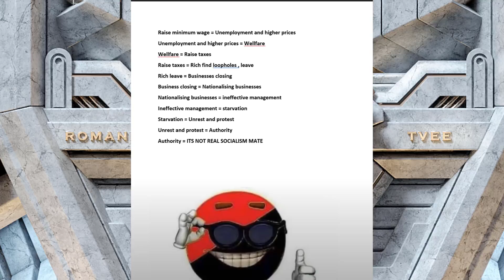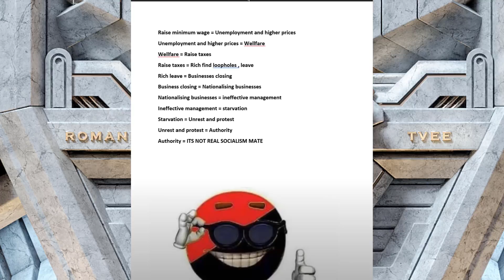Why its never real socialism. Answering critics